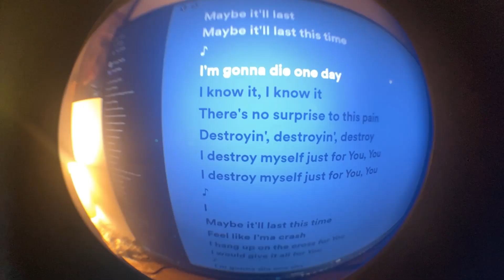goodbye to this room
video 8

destroy myself just for you by montell fish!